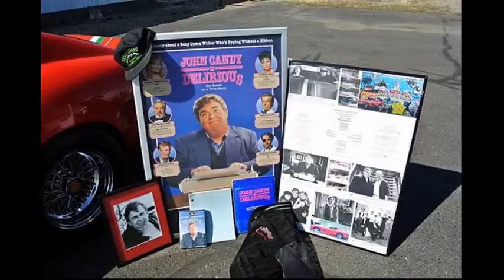1975 California GTO 250 Ferrari Replica From Delirious Movie for sale